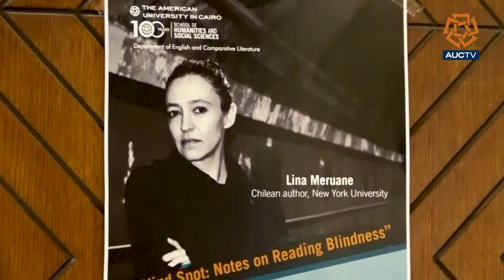Blind Spot: Notes on Reading Blindness” with Lina Meruane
“Blind Spot: Notes on Reading Blindness," a lecture with Lina Meruane, Chilean author and professor at New York University.